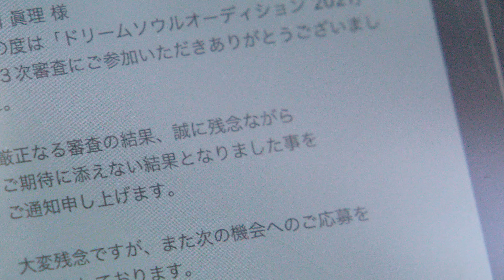【自主制作/Short Film】エアー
Link films　自主制作短編作品　第5作目「エアー」
エアー野球で出会う３人の若者。初めて少しコメディチックなものに挑戦しました！
今回はOnline Writers' Clubさんで募集した脚本から制作したものです。

ぜひ感想を以下URLから！

マリ役 / 菖蒲 裕美
出演予定舞台
呼華歌劇団KOHANA
『エリザベート〜女神の幻影〜（再演）』

協力 / 特別感謝
・Online Writers' Club
            Online Writers' Club ーリモート演劇制作

・花緒（Online Writers' Club創設者）

監督　石川　毅
撮影/グレーディング　柴尾　和飛
録音　藤崎実乃里
編集　藤山　陵太
助監督　石辻賢人
制作/スチール　池田ちか

映像制作チームLink

使用楽曲
DOVA-SYNDROME
「 君と歩こう 」　              by 龍崎一
「 DTM Riot 」   　              by Anointment
「 Dusk Flutters 」              by shim tone
「 四つ葉のクローバー 」  by すもち